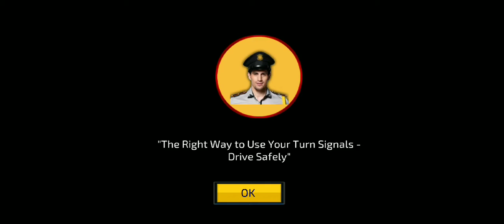Police Car Parking 2020 Android ios gameplay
police car parking 2020